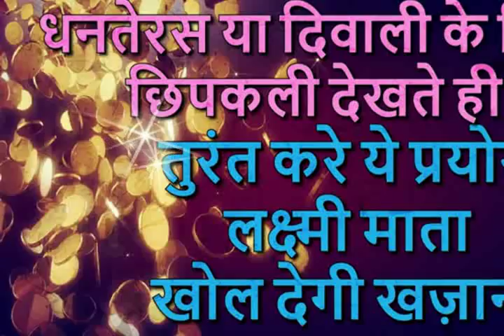धनतेरस या दिवाली के दिन छिपकली देखते ही तुरंत करे ये प्रयोग, लक्ष्मी माता खोल देगी खज़ाना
HAPPY DIWALI
HAPPY DEEEPWALI
JAI MATA LAKSHMI
JAI SHREE RAM,
DIWALI PUJA
DIWALI CELEBRATION